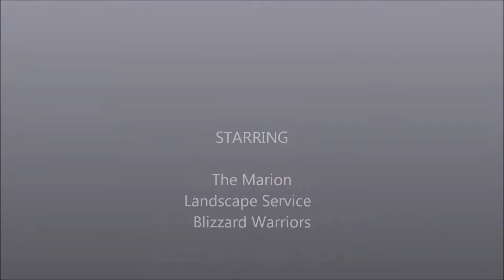Snow Emergency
Snow Plowing Marion Ohio